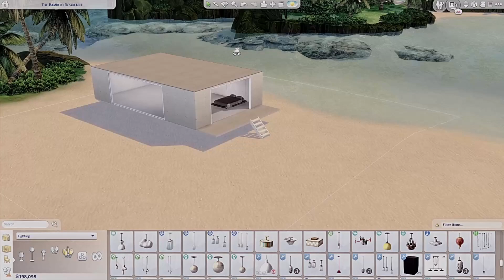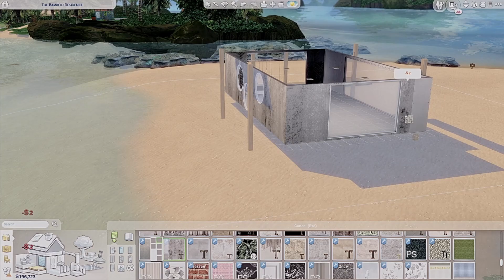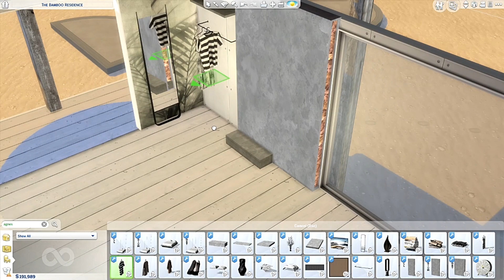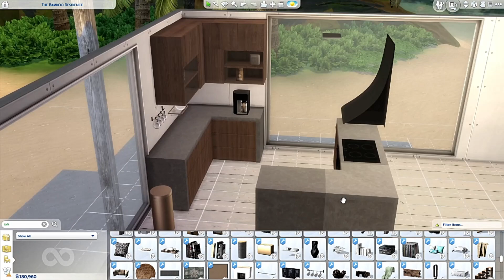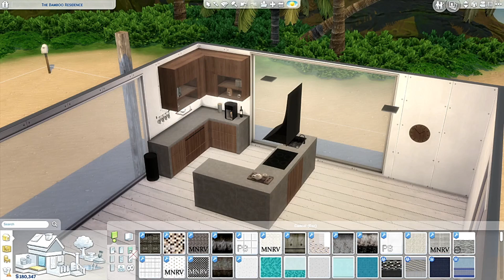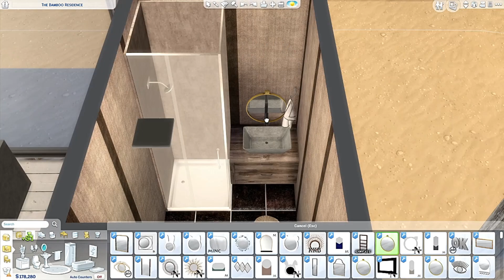𝚃𝙷𝙴 𝚂𝙸𝙼𝚂 𝟺 | MOONSTONE | SULANI BEACH HOUSE | SOULSISTERSIMS | CC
𝚑𝚝𝚝𝚙𝚜://𝚝𝚒𝚗𝚢𝚞𝚛𝚕.𝚌𝚘𝚖/𝚢𝟿𝚣𝚚𝚐𝚑𝚋𝚜
𝙸𝚗𝚏𝚘𝚜:  𝚑𝚝𝚝𝚙𝚜://𝚝𝚒𝚗𝚢𝚞𝚛𝚕.𝚌𝚘𝚖/𝚢𝟺𝚞𝟸𝚣𝚗𝟼𝚣

🔊 𝙼𝚞𝚜𝚒𝚌 𝚊𝚗𝚍 𝙻𝚒𝚌𝚎𝚗𝚜𝚎 𝚋𝚢 :
𝚈𝚘𝚞𝚃𝚞𝚋𝚎 𝙶𝚊𝚕𝚕𝚎𝚛𝚢

𝚑𝚝𝚝𝚙𝚜://𝚝𝚒𝚗𝚢𝚞𝚛𝚕.𝚌𝚘𝚖/𝚢𝟿𝚞𝟺𝟿𝚓𝚘𝚞

𝚂𝚘𝚌𝚒𝚊𝚕:
🖱️ 𝚑𝚝𝚝𝚙://𝚜𝚘𝚞𝚕𝚜𝚒𝚜𝚝𝚎𝚛𝚜𝚒𝚖𝚜.𝚝𝚞𝚖𝚋𝚕𝚛.𝚌𝚘𝚖/
🖱️ 𝚑𝚝𝚝𝚙𝚜://𝚠𝚠𝚠.𝚙𝚒𝚗𝚝𝚎𝚛𝚎𝚜𝚝.𝚍𝚎/𝚜𝚘𝚞𝚕𝚜𝚒𝚜𝚝𝚎𝚛𝚜𝚒𝚖𝚜/
🖱️ 𝚑𝚝𝚝𝚙𝚜://𝚝𝚠𝚒𝚝𝚝𝚎𝚛.𝚌𝚘𝚖/𝚜𝚘𝚞𝚕𝚜𝚒𝚜𝚝𝚎𝚛𝚜𝚒𝚖𝚜
🖱️ 𝚑𝚝𝚝𝚙𝚜://𝚠𝚠𝚠.𝚒𝚗𝚜𝚝𝚊𝚐𝚛𝚊𝚖.𝚌𝚘𝚖/𝚜𝚘𝚞𝚕𝚜𝚒𝚜𝚝𝚎𝚛𝚜𝚒𝚖𝚜/

𝙰𝚋𝚘𝚞𝚝 𝚂𝚘𝚞𝚕𝚜𝚒𝚜𝚝𝚎𝚛𝚜𝚒𝚖𝚜:
𝙸 𝚞𝚙𝚕𝚘𝚊𝚍 𝚑𝚎𝚛𝚎 𝚒𝚗 𝚍𝚒𝚏𝚏𝚎𝚛𝚎𝚗𝚝 𝚝𝚒𝚖𝚎 𝚒𝚗𝚝𝚎𝚛𝚟𝚊𝚕𝚜 𝚜𝚙𝚎𝚎𝚍𝚋𝚞𝚒𝚕𝚍𝚜 𝚘𝚏 𝚑𝚘𝚞𝚜𝚎𝚜 𝙸 𝚌𝚛𝚎𝚊𝚝𝚎 𝚏𝚘𝚛 𝚝𝚑𝚎 𝚐𝚊𝚖𝚎 𝚃𝚑𝚎 𝚂𝚒𝚖𝚜 𝟺.